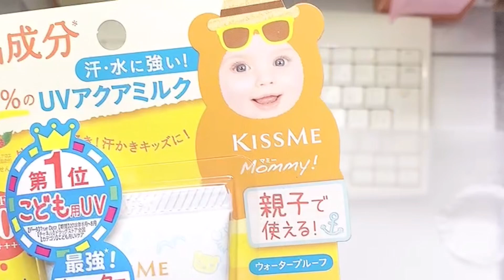子供用No.1のマミーUVはUVカットできてるの？【70日目】【収益停止中】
マミーUV アクアミルクはUVカットできてるの？

（Googleから「資格要件が満たされていないため収益化は無効となります。」とメールが来ました。収益化停止になってた(T_T)）
【メール内容】
・お客様の YouTube チャンネル は、YouTube パートナー プログラム（YPP）の資格要件が満たされていない状態となっています。今後 30 日以内に YouTube パートナー プログラムの資格要件が満たされない限り、収益化は無効となります。
YouTube チーム